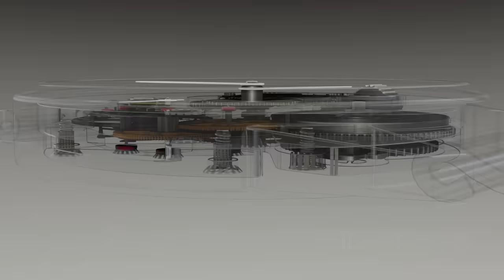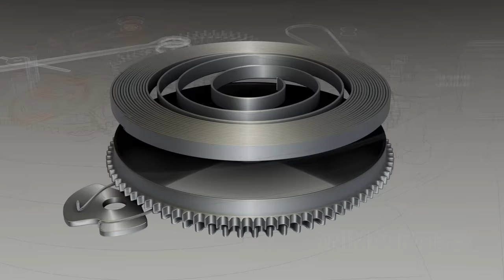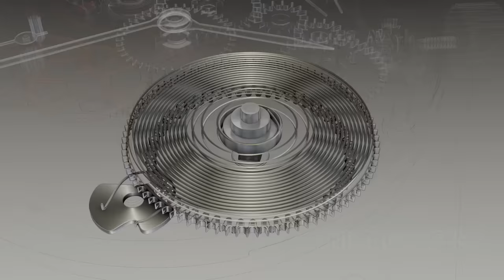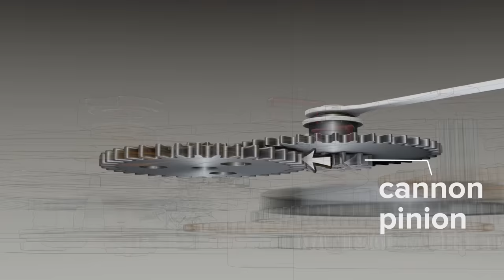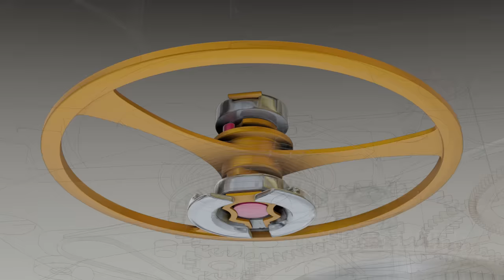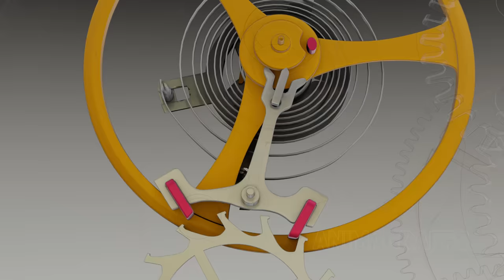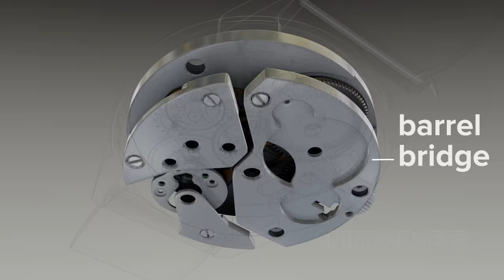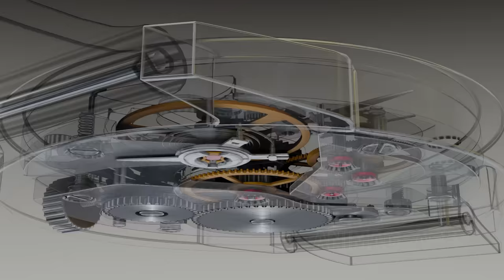How a Mechanical Watch Works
Mechanical watches have no battery, microchip, or circuitry. Watch parts are machined to near perfection at microscopic sizes and tolerances and can produce accuracy within two to three seconds per day.

Need 3D illustration and animation? Have suggestions for what to explain next? Animagraffs can help! Let's chat

Buy the incredible "Inside a Mechanical Watch" poster (various sizes offered) to support Animagraffs!

I use Blender 3D to create these models. It's free and open source, and the community is amazing:

Chapters
0:00 Intro
0:44 Crown
1:36 Mainspring
2:14 Wheel Train
2:57 Jewel Bearings
3:11 Motion Works
4:10 Escapement & Balance Wheel
6:38 Supporting Structure